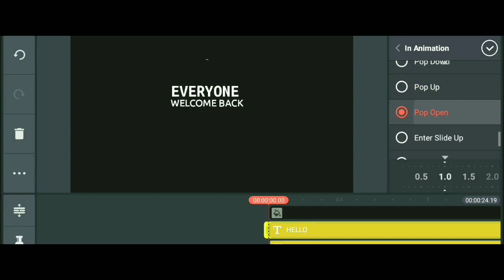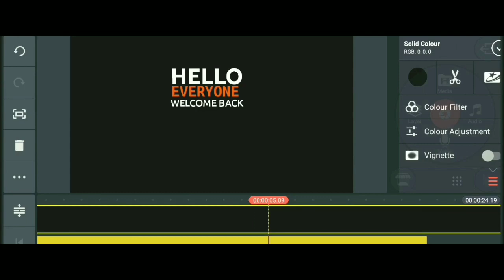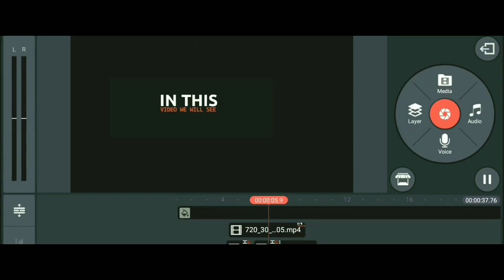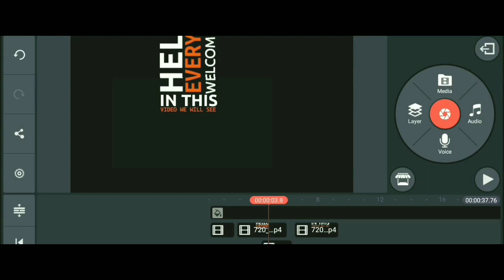NEW TYPOGRAPHY EDITS IN KINEMASTER..NCY.EASY EDITS.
EASY TYPOGRAPHY TUTORIAL VIDEO

ــــــــــــــــــــــــــ 🎵Follow us: 🔹Instagram 🔹Discord Server 🎵 Follow Sub Urban: 🔹Soundcloud 🔹Facebook 🔹Twitter 🔹Instagram ــــــــــــــــــــــــــ ©: Please email us regarding any copyright infringement if present, cooperation is our mission and we will deal with it immediately! 📧 Email: 🔹L Y R I C S🔹 [Verse 1] I live inside my own world of make believe Kids screaming in their cradles, profanities I see the world through eyes covered in pink and bleach Cross out the ones who held my cries and watched me weep [Chorus] I love everything Fire spreading all around my room My world's so bright It’s hard to breathe but that's alright Hush, sh [Verse 2] Tape my eyes open to force reality Why can't you just let me eat my weight in glee? I live inside my own world of make believe Kids screaming in their cradles, profanities Some days I feel skinnier than all the other days And some days I can’t tell if my body belongs to me [Chorus] I love everything Fire spreading all around my room My world's so bright It's hard to breathe but that's alright Hush, sh [Verse 3] I wanna taste your content Hold your breath and feel the tension Devils hide behind redemption Honesty is a one way gate to hell I wanna taste consumption Breathe faster to waste oxygen Hear the children sing aloud It's music till the wick burns out Hush [Outro] Just wanna be care free lately, yeah Just kicking up daisies Got one too many quarters in my pockets Count 'em like the four leaf clovers in my locket Untied laces, yeah, just tripping on dirt Dreams got dirty little alibis playing up Might as well just ride around the nursery and count sheep